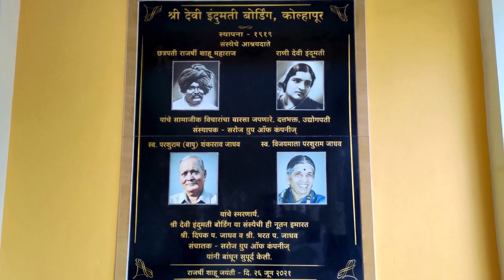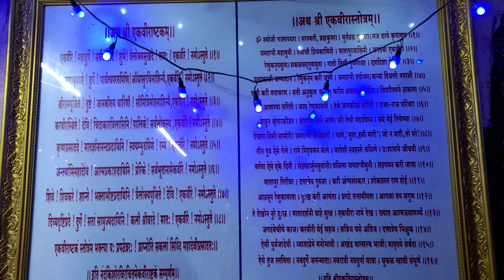कोल्हापूरच्या नवदुर्गा । श्री एकवीरा देवी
नमस्कार !

आज पासून शारदीय नवरात्रोत्सवाला सुरुवात झाली आहे.
कोल्हापूरला 'दक्षिण काशी' असेही म्हणतात. आजचं कोल्हापूर म्हणजेच करवीर मध्ये अनेक प्राचीन मंदिरे आहेत. जुन्या काळापासून या देव-देवतांच्या तीर्थयात्रा, विविध प्राचीन धर्मग्रंथांमध्ये सांगितलेल्या आहेत. त्यातलीच एक यात्रा म्हणजे 'नवदुर्गा यात्रा'.
आज पासून या यात्रेत वर्णन केलेल्या नऊ देवींचे दर्शन. मी आपल्याला रोज एक देवी याप्रमाणे या नवरात्रोत्सवात( नवरात्रोत्सव-2021) घडवणारआहे.

धन्यवाद !